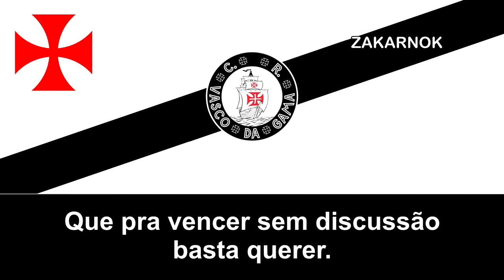Primer himno del Vasco da Gama (Primeiro hino do Vasco da Gama)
OTRAS VERSIONES:

El Club de Regatas Vasco da Gama, internacionalmente conocido simplemente como Vasco da Gama, es una asociación multideportiva brasileña de Río de Janeiro, considerada como una de las instituciones de fútbol más importantes de su país.

Fue fundado el 21 de agosto de 1898 por un grupo de remeros que, inspirados en las celebraciones del cuarto centenario del descubrimiento de la ruta marítima hacia las Indias en 1498, decidieron darle al club el nombre del portugués que encabezó tal hazaña: el navegante Vasco da Gama. Su escudo y vestimenta es negra con una franja diagonal blanca y una cruz roja. La combinación de negro y blanco simboliza la integración racial y étnica de la institución. Desde 1927 juega en el Estadio São Januário.

Aunque su fundación inicial tuvo énfasis en el fútbol y el remo (área en que terminó siendo uno de los más grandes campeones del país), Vasco da Gama también cubre otros deportes, como el atletismo, voleibol de playa, fútbol playa,​ baloncesto,​ jiu-jitsu, bodyboard, halterofilia,​ entre otros.

Vasco da Gama es uno de los clubes más influyentes de Brasil a nivel futbolístico. Es uno de los cuatro grandes de Río de Janeiro y mantiene grandes rivalidades con los otros tres grandes de Río: con el Flamengo, disputa el Clássico dos Milhões,​ enfrentamiento calificado por diversas encuestas como el de mayor rivalidad en el país, asimismo juega el Clássico dos Gigantes contra Fluminense y el Clássico da Amizade con el Botafogo.

En su palmarés internacional destacan el Campeonato Sudamericano de Campeones de 1948 —siendo el «primer club campeón de América»—, la Copa Libertadores 1998 (conquistados el primero en el cincuentenario del club y la segunda, en su centenario), y la Copa Mercosur 2000. A nivel nacional consiguió cuatro ediciones del Campeonato Brasileño de Serie A en 1974, 1989, 1997 y 2000, la Copa de Brasil de 2011 y tres ediciones del Torneo Río-São Paulo. A nivel estadual, Vasco da Gama venció 24 veces el Campeonato Carioca, lo que lo coloca tercero por detrás de Flamengo y Fluminense.

Entre los principales ídolos históricos de la institución están: Roberto Dinamite, Romário, Juninho Pernambucano, Bebeto, Moacir Barbosa Nascimento, Edmundo Alves de Souza Neto, y Felipe Loureiro.